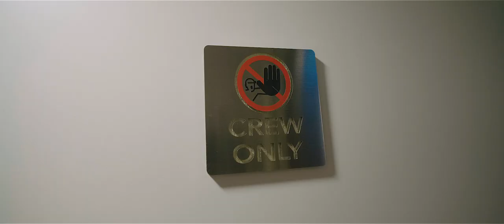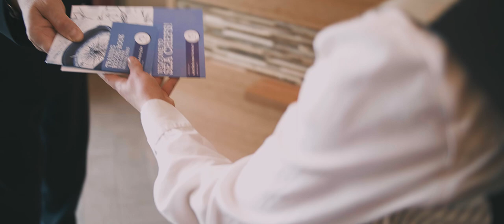River Cruise Vessels: Working and living onboard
Welcome to the world’s most exciting workplace – welcome to the world of sea chefs.

sea chefs is a service provider in the hotel, restaurant and crew-management sector onboard some of the most reputable ocean-going and river cruise ships. As a strong and reliable employer, we are continuously seeking motivated and talented crew members for all hotel departments onboard European river cruise ships – making us your partner for the perfect job in the cruise industry.

Whether you are interested in working in the Housekeeping, Food & Beverage, Front Office or Spa Department – with the right motivation and skills, you will make your way to your career on board.

Explore the world with us! # WorldClassMoments